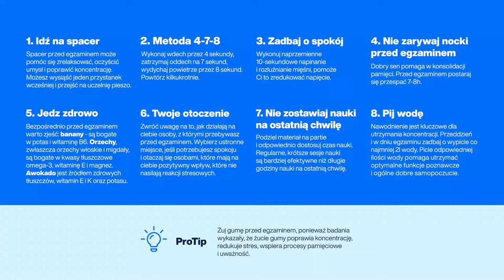Jak radzić sobie ze stresem?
Stres to nieodłączny kompan naszego życia, niekoniecznie ten ulubiony ;) W tym filmie wraz z Karoliną Tuchalską-Siermińską, psycholożką działającą w sieci jako @odnova.psycholog, poznamy kilka skutecznych sposobów radzenia sobie ze stresem, także tym egzaminacyjnym. Obejrzyj wideo do końca i poznaj techniki, które pomogą Ci przekuć stres w motywację oraz zadbać o siebie w czasie przygotowań do tych najbardziej wymagających etapów studenckiego życia, jakimi są egzaminy.

00:00 - 01:00 - Wstęp
01:01 - 02:23 - Dlaczego stres jest częścią naszego życia?
02:24 - 03:16 - Eustres vs. Dystres: Kiedy stres działa na naszą korzyść?
03:17 - 08:17 - Skąd bierze się stres przed egzaminem?
08:18 - 18:30 - Techniki radzenia sobie ze stresem — podczas przygotowań do egzaminu
18:31 - 18:59 - Techniki radzenia sobie ze stresem — ŚCIĄGA
19:00 - 20:04 - Podsumowanie

📺 Zaglądaj na nasze profile na Facebooku i Instagramie — śledź publikacje influencerów na bieżąco!
🎧 Wolisz wersję audio? Zapraszamy na nasz kanał na Spotify